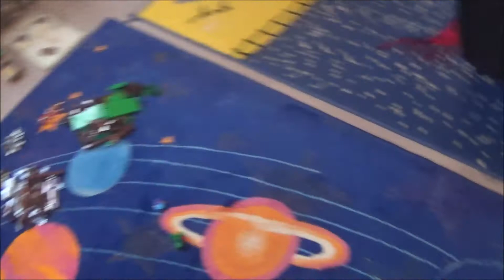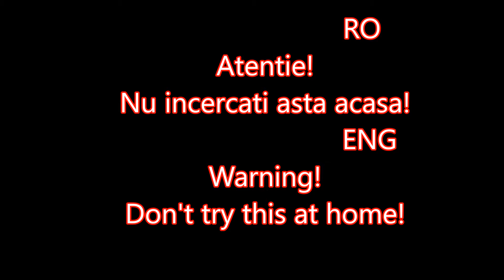Slow Motion | 5 in 1 | SERIA ASTA NU A MURIT